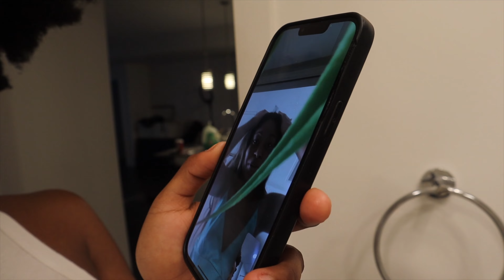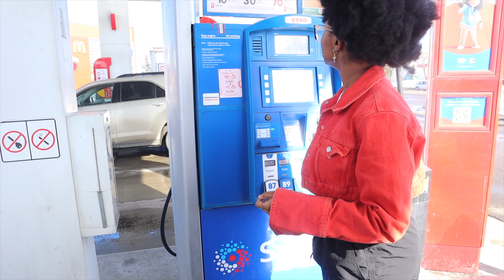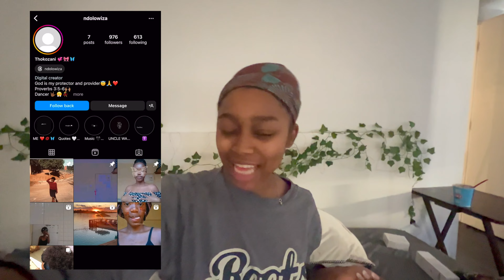Vlog| Roadtrip, Content Day with Friends | Zim Youtuber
Welcome to another video! I hope you enjoy this!

FAQs 🤨:
I am a Zimbabwean! I currently live in Alberta, Canada.

Equipment 📸:
~ Iphone 13 pro MAX
~ Canon M50